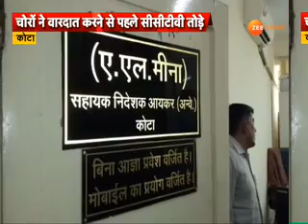TOP STORY : कोटा इनकम टैक्स ऑफिस से सोना चोरी का मामला आया सामने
कोटा : इनकम टैक्स ऑफिस में लकड़ी के दरवाजे को काटकर अंदर घुसे चोर और 2 करोड़ के सोने की चोरी कर डाली,चोर प्लानिंग के तहत आये थे उन्होंने CCTV कैमरे को तोडा,और करीब 2 करोड़ का सोना चोरी करके ले गए। ये सोना एक दिन पहले ही ज्वैलर शॉप से जब्त करके लाये गए थे।